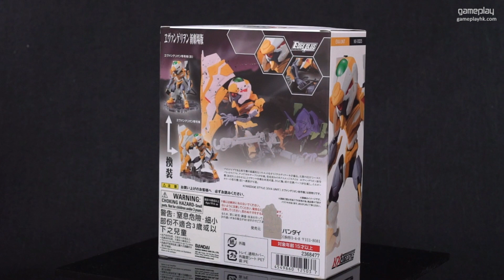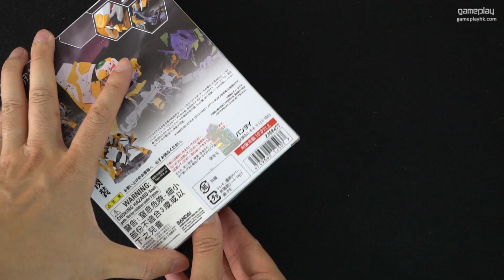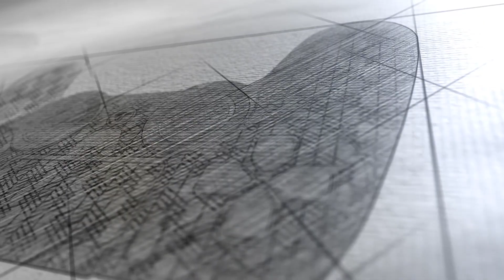EVA-00 Prototype +ESV Shield (NxEdge Style系列)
《新世紀福音戰士》EVA-00 Prototype NxEdge Style 好貴，要$230，今次開盒試玩，遲啲美化再拍片，記得Like 支持我呀!

Evangelion Unit-00